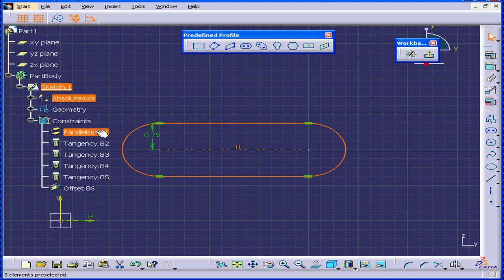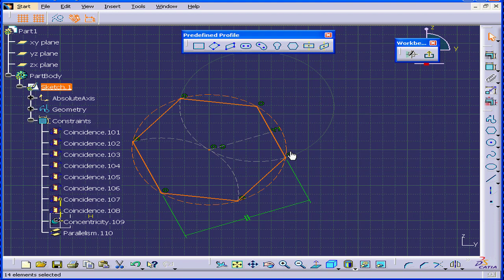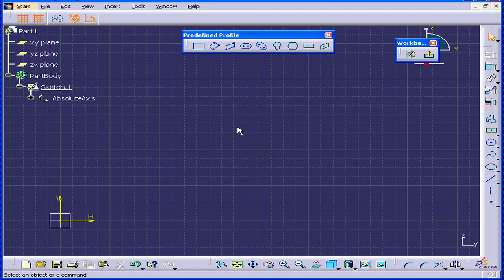01-18 CATIA v5 TUTORIAL: ( Predefined Profile )